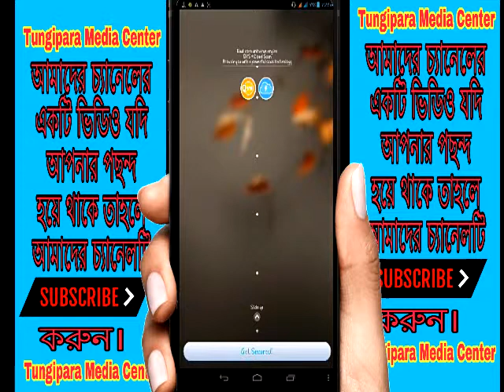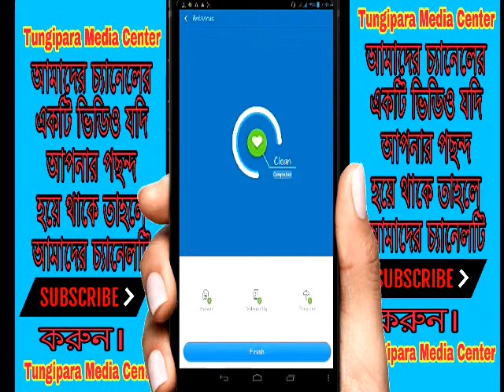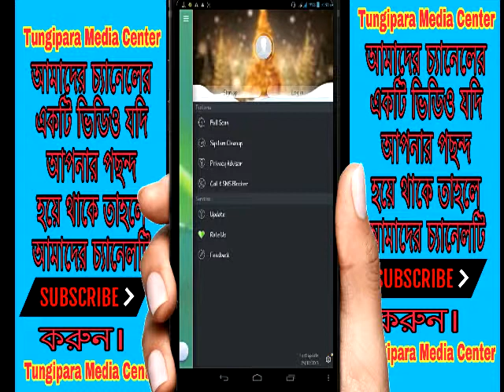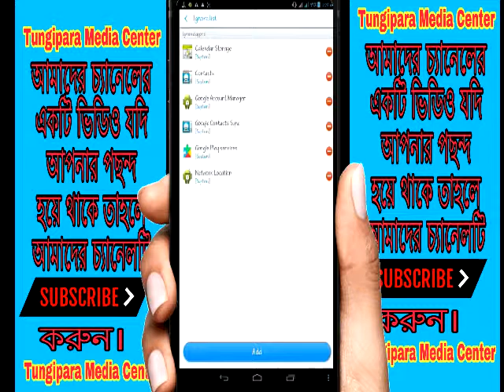Take away your phone from danger every time 360 ​​Mobile Security help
360 Mobile Security that will solve many problems of your mobile. For example, your mobile will sometimes be protected from hanging. Again, this 360 mobile security will protect your phone from viruses. I use these apps myself, so I'm asking you to use it. Given.